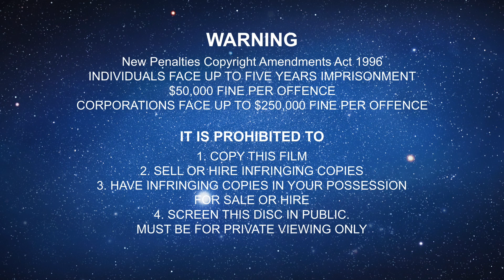Opening To The Annual Event to Celebrate Kids Baby Teens 2024 DVD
The Kalrain Family The Psalms Family
The Curious Family The Kings Family
Metropolitan Baptist Church
The Highland Family The Simmons Family
Fantastic Highland Dancers
Sollus Highland Dancers
The Girlfriend Dancer
Crew Sailor Toddler
Girls White Dress